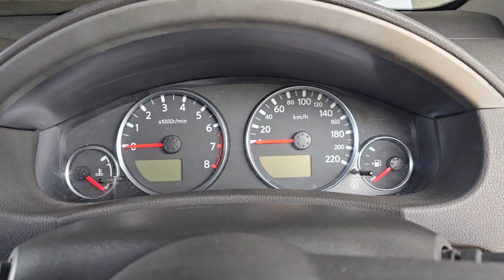11287 PATHFINDER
2007 NISSAN PATHFINDER 4.0 VQ40 V6 PETROL ENGINE